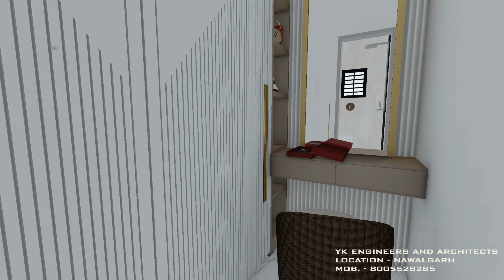Interior and front Elevation for Jaipur client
YK engineers & Architects, Nawalgarh, Rajasthan

Note:- Sunday Open☑️
Our All Service is Paid.
Construction Work in Nawalgarh, Jhunjhunu, Sikar
And House Designing Work in All Over India.
Our Services
1) House Design And House Map With Vastu
2) 3D Front Elevation Design And 3d Planning Work
3) Interior Work
4) All Architecture Work (Plumbing Drawing, Electrical Drawing, Door Window Drawing, etc.)
5) All Type Structure Drawings
6) All Type Detail Working Drawings etc.
7) House Construction With Material Rate And Labour Rate
8) Estimate Work For Bank Loan.
9) Naksha Pass By Authority.
10) Supervision Work.

Our Services
1) House Design And House Map With Vastu
2) 3D Front Elevation Design And 3d Planning Work
3) Interior Work
4) All Architecture Work (Plumbing Drawing, Electrical Drawing, Door Window Drawing, etc.)
5) All Type Structure Drawings
6) All Type Detail Working Drawings etc.
7) House Construction With Material Rate And Labour Rate
8) Estimate Work For Bank Loan.
9) Naksha Pass By Authority.
10) Supervision Work.